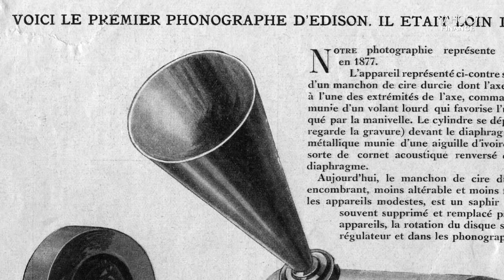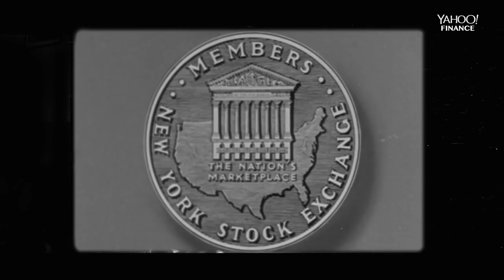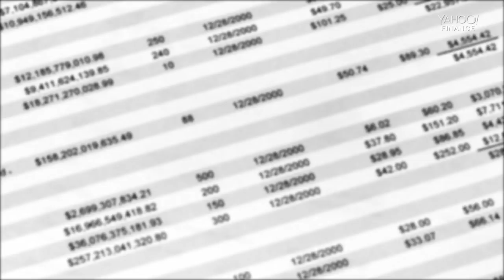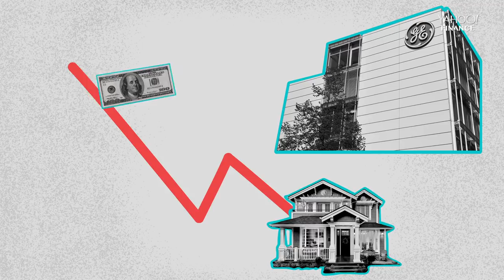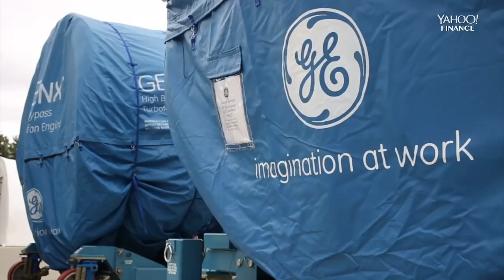The history of GE: From Thomas Edison's phonograph to U.S. military jet engines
GE left its imprint for 100 years, bringing electricity, aviation, and the appliances market. So, how did a multinational conglomerate end up only trading stock in single digits?